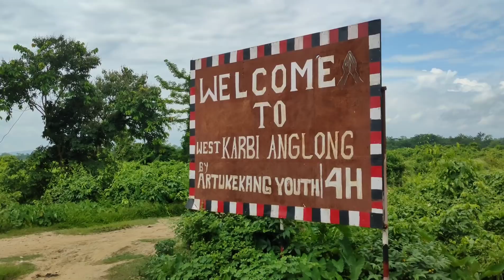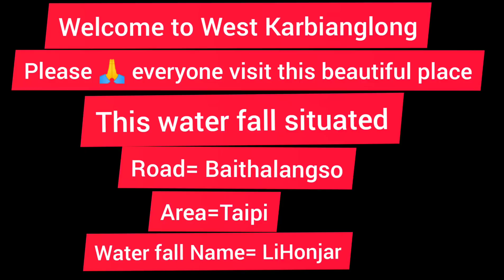A Ride For LEE HONJAR WATERFALL|| WEST KARBIANGLONG|| TAiPi || Baithalangso || Dongkamukam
Hello Friends I hope you Guys Are absolutely fine😍🥰  And I hope You guys like this video if you like this video then Please Do share and like and Subscribe😍 And ek comment jarur karna Love you All